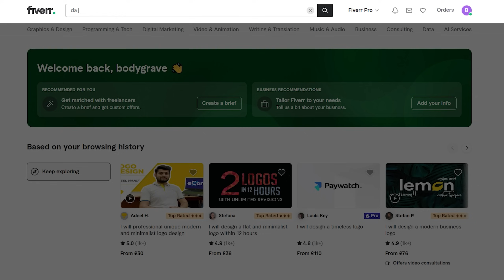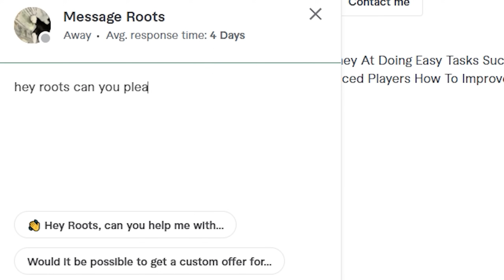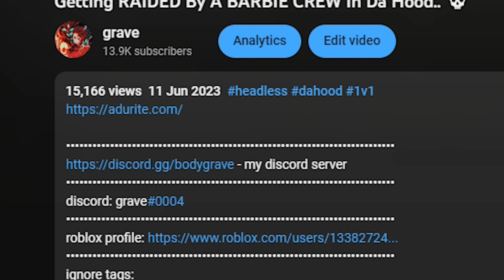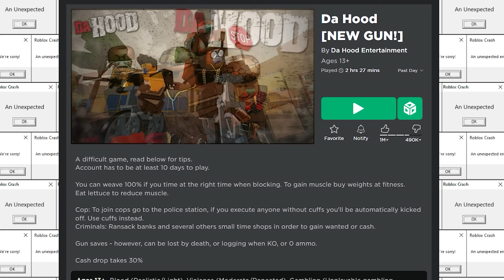I Hired The BEST STAR PLAYER To Train Me In Da Hood ⭐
discord: graveonyt - my discord